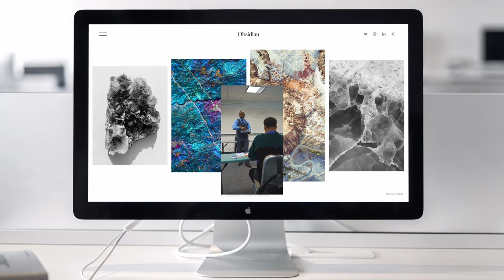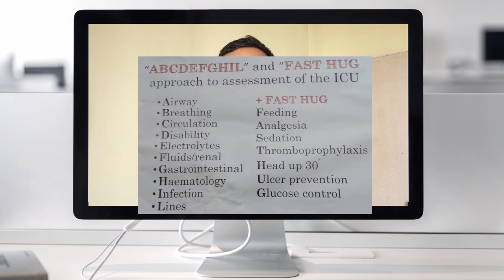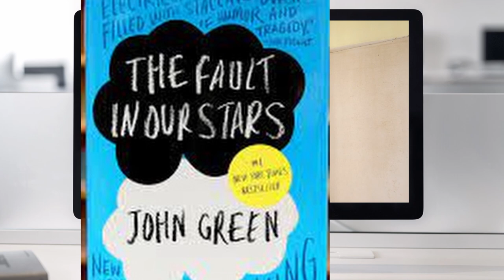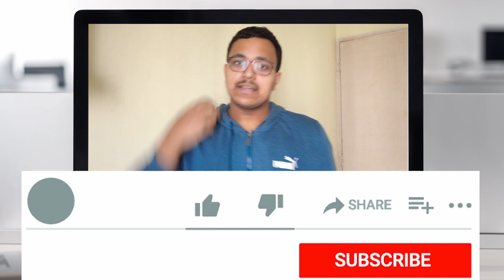Exam giving - Necessary but till what extent ?? | ProStudent Panda | Myth Series #3 Productive #2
I am Debayan Mitra and I have passed my class 12 from Kolkata, India with air of 165 in neet 2021 , 372 in kvpy sx 2993 in jee main and 9739 in jee advanced . If you are willing to bust some common myths 👊🏽 you have come to the right place .

My  mission here is to help as many school going and med school going students as I can 🧠

Huge shoutout for the images and videos that I use to Pexels ( Rodnae Productions , Format , Tima Miroshnichenko , Max Fischer , Andrea Piacquadio , Pavel Danilyuk , Diva Plavalaguna , Yaroslav Shuraev , Cottonbro) .

⏰ Timecodes ⏰

[0:00]

Intro

[0:20]

Tips for Exam Analysis

[1:58]

Pnemonic Paradox

[2:35]

Extra guidelines for exam analysis

[4:32]

Bonus Tip

[5:13]

Extra suggestions !!